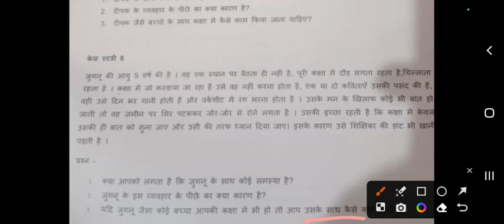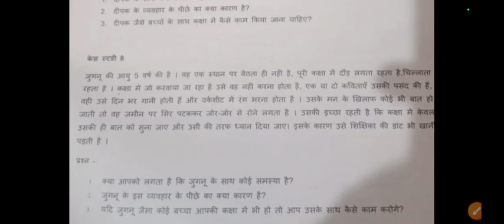आंगनबाड़ी शाम 9 अगस्त 2023 के मुख्य मानदेय समाचार । आंगनबाड़ी न्यूज। Aganwadi letest news